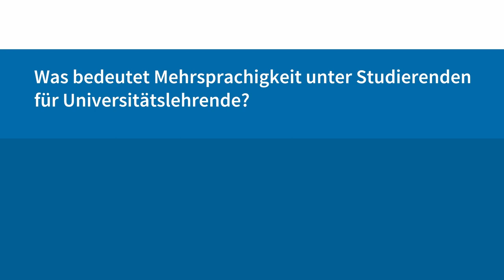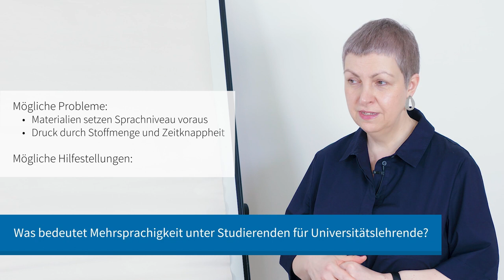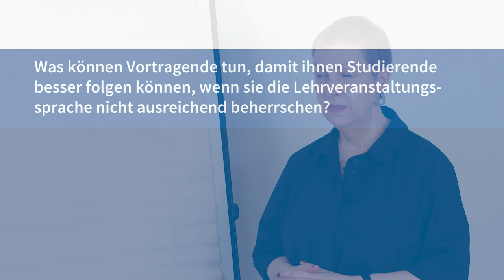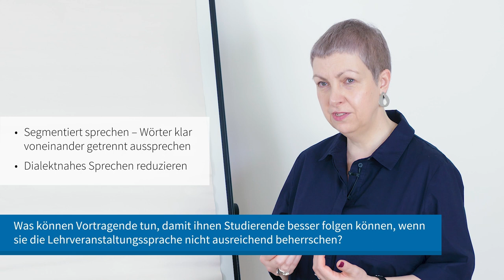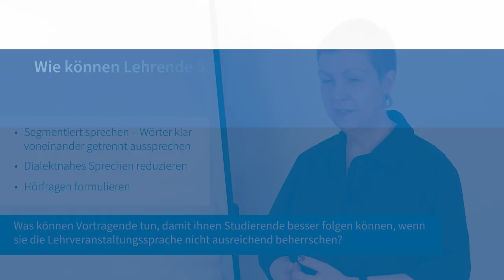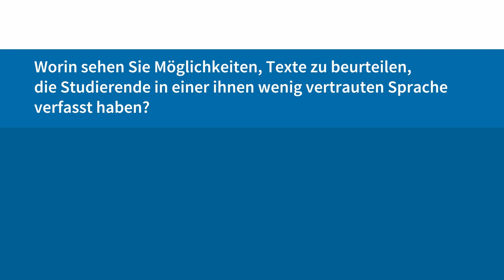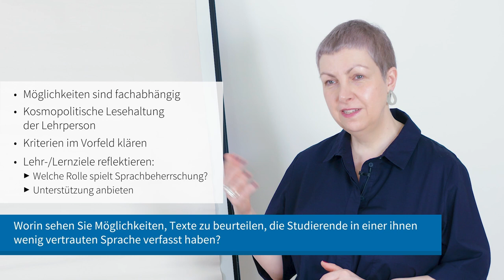L2V7 Mehrsprachigkeit in der universitären Lehre: Praxisanregungen | iMooX.at